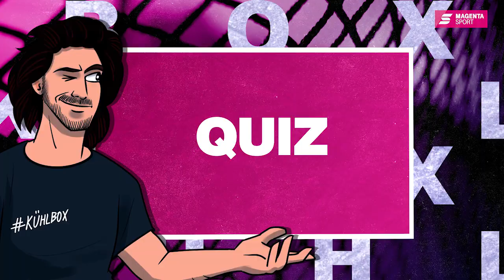Kühlbox: Quiz | Eishockey | MAGENTA SPORT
Wenn sich nicht im Viertelfinale antreten, dann zumindest in der Kühlbox!
Gegen Patrick Ehelechner - Kühlbox Quiz!